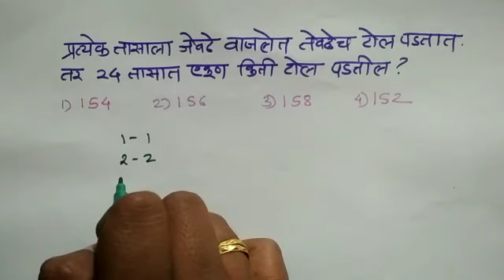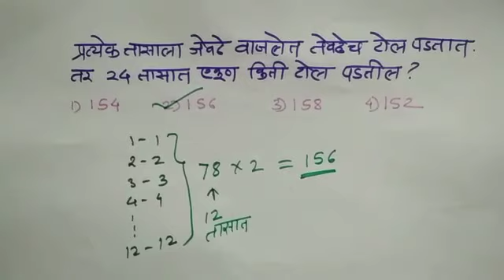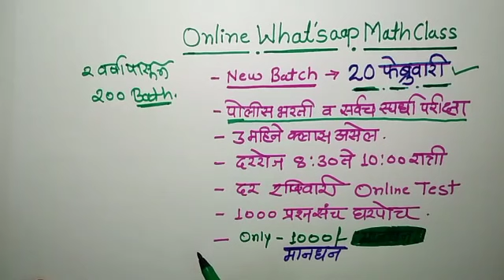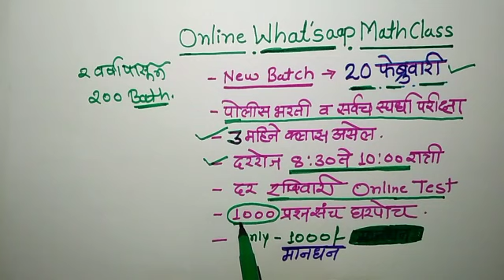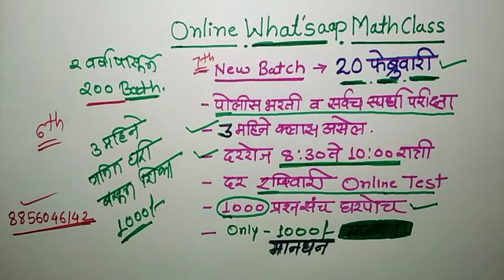बुद्धिमत्ता स्पेशल पोलीस भरती |BMC Mental Ability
*बुद्धिमत्ता स्पेशल Video*.

आपणास Link शोधायला त्रास नको.

*परीक्षा जवळ आल्या आहेत म्हणून सर्वच Link एकत्र देत आहोत*.

*egenius maths*
*श्री.प्रविण बनकर*